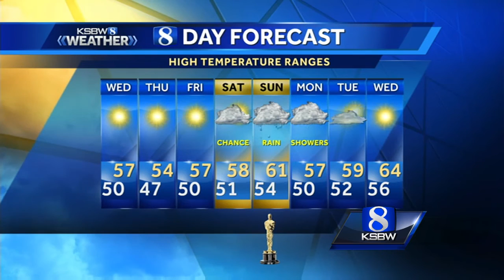Your Wednesday Morning KSBW Weather Forecast 2.22.17